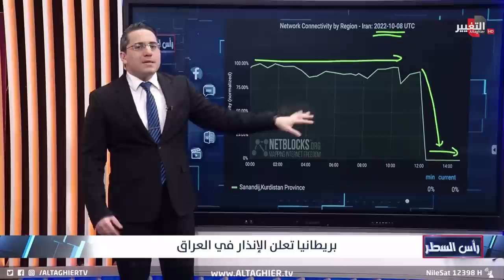لندن تدخل رعاياها في العراق بحالة الانذار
موقع قناة التغيير الفضائية الالكتروني